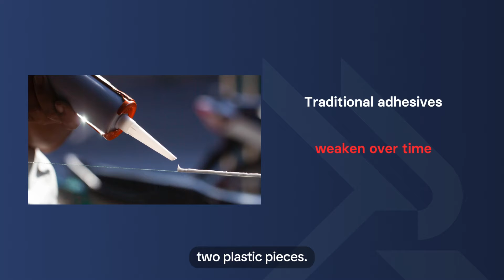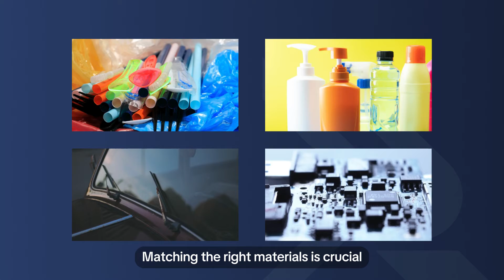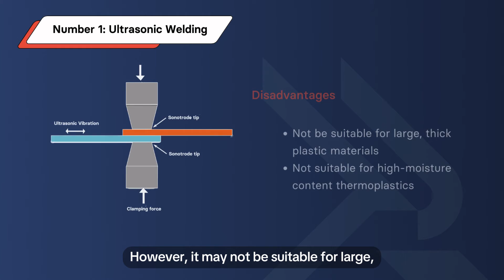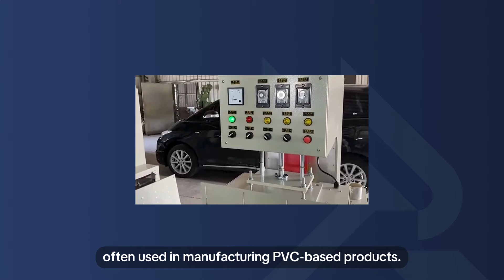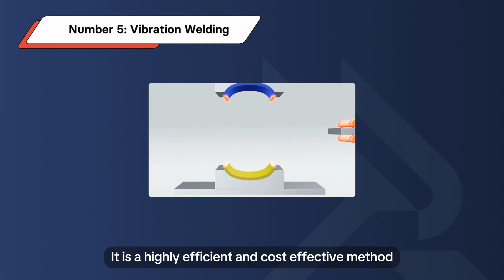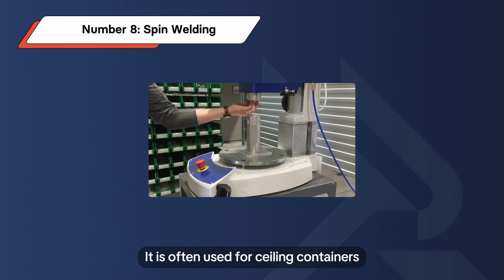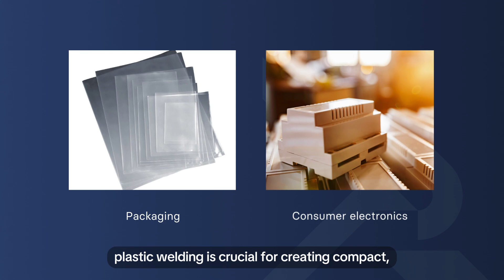Guide to Plastic Welding Processes: Types, Applications, Limitations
Plastic welding is a fascinating process that involves the fusion of thermoplastic materials through the application of heat or pressure, resulting in a durable and enduring bond. Join us in this informative video as we delve into the intricacies of plastic welding, exploring its definition, the types of plastics amenable to this technique, and a detailed overview of 8 distinct plastic welding techniques.

🕒 Timestamps:

00:00 - 00:28 Introduction to Plastic Welding
00:29 - 01:32 Types of Plastics Suitable for Welding
01:37 - 02:11 Ultrasonic Welding
02:12 - 02:45 Laser Welding
02:46 - 03:23 Friction Welding
03:24 - 03:44 High-Frequency Welding
03:45 - 04:15 Vibration Welding
04:16 - 04:47 Hot Plate Welding
04:48 - 05:18 Hot Gas Welding
05:19 - 05:50 Spin Welding
05:51 - 06:45 Industries and Applications of Common Plastic Welding Usage
06:46 - 07:24 Conclusion

RapidDirect provides product designers and engineers with the fastest and most cost-effective custom manufacturing solutions in China. Established in 2009, Shenzhen Rapid Direct Co., Ltd. is a custom manufacturing company that covers everything from rapid prototyping to mass production. We offer manufacturing services, including CNC machining, injection molding, sheet metal fabrication, and 3D printing, among others. RapidDirect - Making Quality Parts Easier and Faster